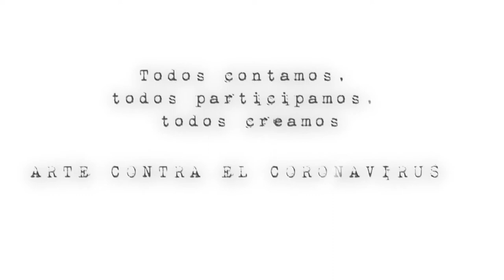Autoretrato Fotográfico. IES Rusadir Melilla Todas participamos